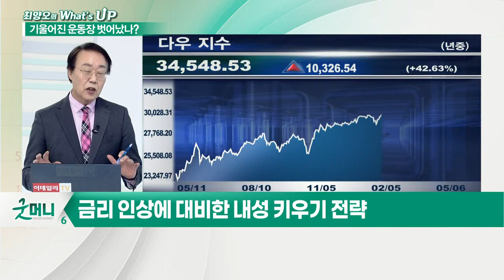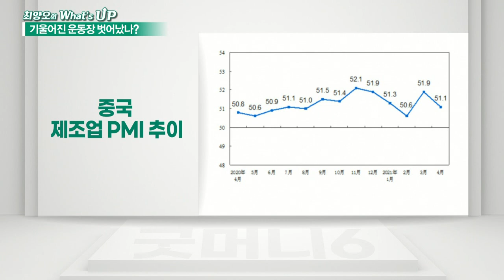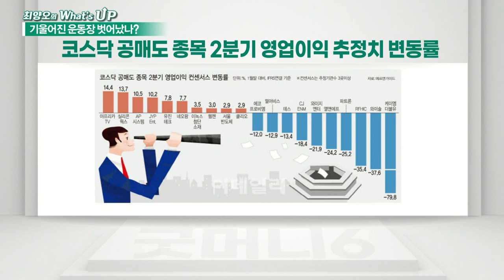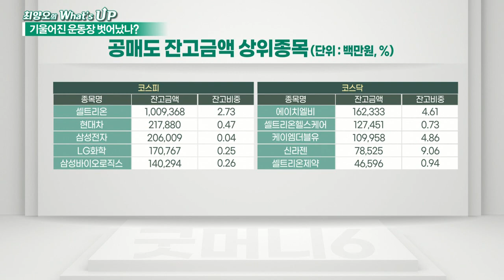공매도 재개 첫 전투... 승자는 누구일까?_최양오의 왓츠업 (20210507)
공매도 재개 첫 전투 승자는 누구일까?
- 공매도 재개 첫날, 투자포지션에 따라 변동성 심화
- 다음 옵션 만기일까지 간헐적 변동성 가능
- 공매도 영향 최소화에는 호실적이 명약

인플레이션 논쟁의 전운이 감돈다
- MSCI 반기 리뷰에 시장 이목
- 물가+고용 관련 지표에 관심 집중
- 호실적 발표에 따른 테이퍼링 공방 가열 가능
- 금리인상 논의 등 부작용 대비 필요
- 기술주 하락에 대비 필요
- 인플레 우려 커지자 물가연동채권 들썩